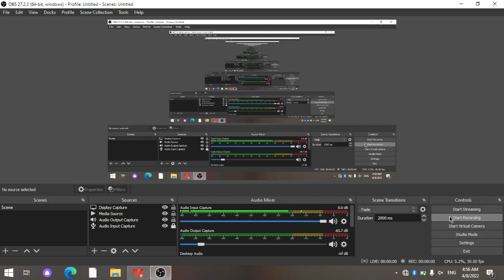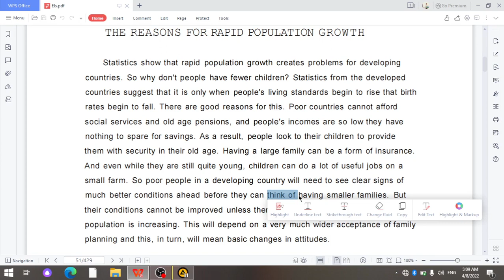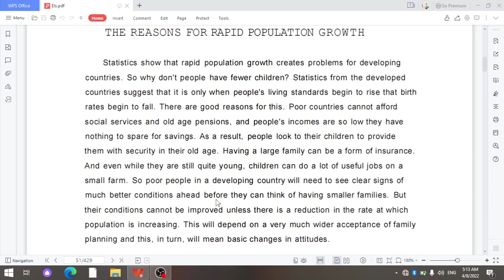English through reading. 23-dars : The reasons for rapid population growth